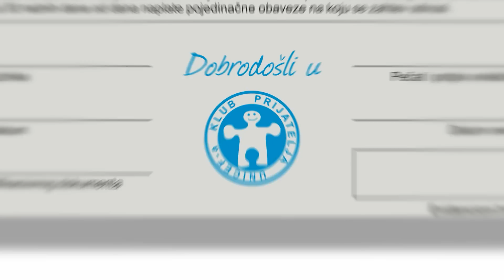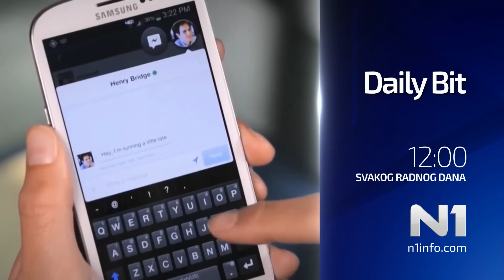N1 Pressing: Halid Bešlić (10.6.2015)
Gost specijalnog izdanja Pressinga kod Amira Zukića bio je legenda i pjevač Halid Bešlić.